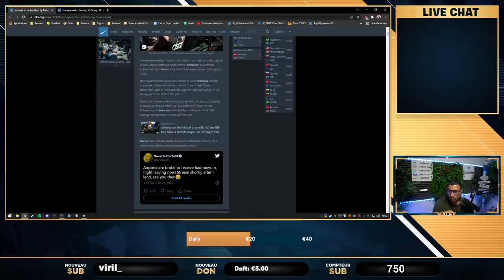Ridicule Vitality, éliminé de Katowice 2022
vitality éliminé de katowice plutot honteusement. analyse du debut du tournoi.